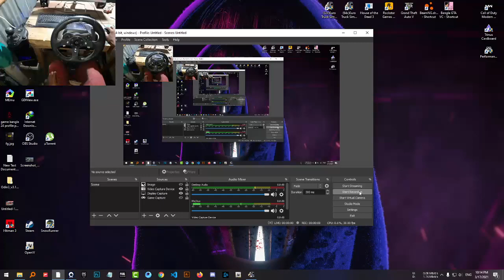Euro Truck Simulator 2 Bangladesh Map | Bogra to Gaibandha to Rangpur | Bus Simulator Bangladesh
Game Bangla 24.

*** ভিডিও টি শেষ পর্যন্ত দেখুন ***

This is a gaming channel. We are here with videos of Android mobile and computer games. Here you will find videos of all kinds of games. Not only that, but the good news for you is also that you will get tips and tricks of any game from now on.

😎 Bus Simulator Indonesia Bangladesh Map, Bd Traffic Mod apk, Bd Traffic obb Download | Bussid All Tips & Trick Bangla Tutorial :)

Map Credit :) Sultan Mahmud

bus simulator bangladesh new update news, bus simulator bangladesh update, bus simulator bangladesh release date,
ets2,
1.38 pro bd map,
ets2 1.39 bd map,
pro bd map 8.5,
pro bd map v8.5,
pro bd map v8.1,
pro bd map v8.3 for ets2 v1.36,
update pro bd map,
new pro bd map v8,
ets2 bd map download,
bd map for ets2,
euro truck simulator 2 with pro bd map,
pro bd new map,
pro bd map,
bd map,
ets2 pro bd map,
pro bd map bus simulator indonesia,
pro bd map 8.4,
update bd map,
euro truck simulator 2,
pro bd map update,
ets2 bangladesh pro bd map hd 2019,
review gammer,
ets2 mods,
how to active pro bd map 8.5,
Pro BD Map 8.5 Update,
how to,install,
ets2 bd map,
bd map ets2,
ets 2,
ets2 bangla tutorial,
bus simulator Bangladesh,
pro bd map v 1.36,1.38 pro bd map,
pc game,
ets2 bd bus mod,
review gammer,
pro bd max1,
padma river bridge,
পদ্মা ব্রীজ,
পদ্মা সেতুর,
পদ্মা সেতু,
padma river bridge news,
Padma bridge,
padma river,
পদ্মা সেতুর সর্বশেষ,
এহসান জুয়েল,
পদ্মা সেতুর খবর,
padma bridge span,
padma bridge news live,
padma setu khobor,
padma bridge bangladesh,
padma bridge construction,
padma bridge vlog,
পদ্মা ব্রীজ,
padma bridge tour,
padma bridge construction 2019,
Padma Setu 5,
Akash Mahmud,
Dream Music Faridpur,
পদ্মা সেতু করতেছি নির্মাণ,
podda setu,
podda setur gaan,
podda setu koribo nirman,
podda setu 2,
akash er podda setur gan,
পদ্মা সেতু আকাশ,
পদ্মা সেতুর নতুন গান,
আকাশ মাহমুদ পদ্মা সেতু,
Padma Setu 2,